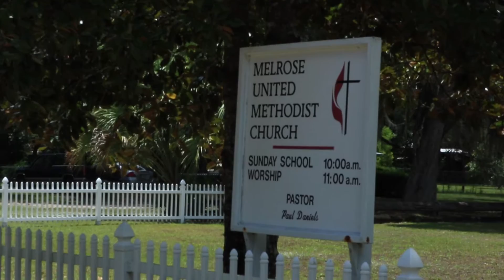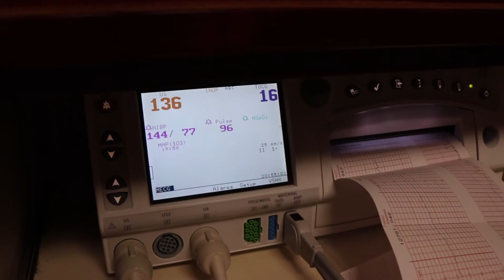Liam Johnson's Birth Story - SKT Productions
William Johnson
Nov 13, 2016
7:45 pm
Gainesville, FL
Want a video? Want to see more of my work?